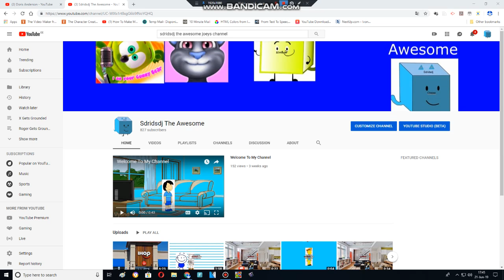I Got 830+ Subs Special